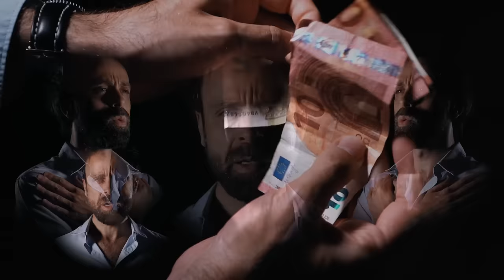Je possède des thunes (Clip Intégral) - David Castello-Lopes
En spectacle le 10 novembre à Paris (Folies Bergère) et en tournée

Je possède des thunes 2021

Une version longue, avec encore plus de thunes

Si vous voulez voir plus de choses qui me concernent

©David Castello-Lopes

Mixage et mastering : Chris Matthey

Paroles :

REFRAIN :

Je possède des thunes
Je suis à l’aise financièrement
Je n’me plains pas
Les affaire marchent en ce moment

Ouais et du coup ?

Du coup j’achète des trucs
Et les gens voient que j’ai des trucs
I’s’disent putain il a des trucs.
Bah moi aussi j’voudrais des trucs

J’peux t’dire un truc ?
Nan
T’as pas l’air au top.
Ah ?
Ta peau est pas bien hydratée
Ton visage est nul.
Non !
Je crois qu’t’es pas en bonne santé

Euh je…

Attends mate
Je te mets ta gueule en 4K
C’est scientifique. C’est mécanique
Ça s’voit qu’tu manques de moulaga

REFRAIN

J’ai plus d’thunes pour mes crèmes de nuit
La dernière fois qu’j’ai fait l’amour c’était sous Sarkozy
J’remplace mes pim’s par des génoises au chocolat
Bah attends donne moi ton num et puis j’te fais un petit Lydia.

Hahahahahahaha

REFRAIN

J’opère la transaction
Je fais l’acquisition

Je souhaite
J’achète

Tu vends
Je prends

D’accord, et ta mère ?
Hm j’acquiers

REFRAIN

Et du coup j’suis content, tu vois ?